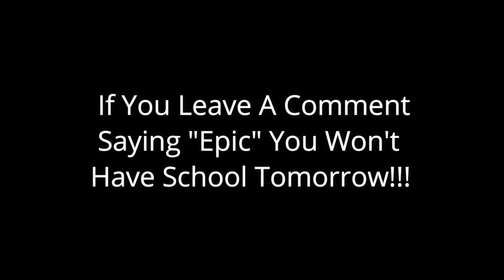Giving Kids Free Wins!!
Hope you guys enjoyed the video. I post every other day on this channel and stream on the weekends!! Let's keep growing,
If you want to be featured into a vid

Make sure to use my code to support me in the fortnite item shop!